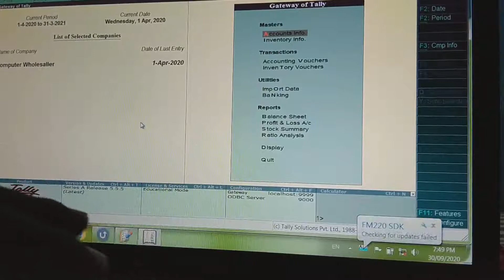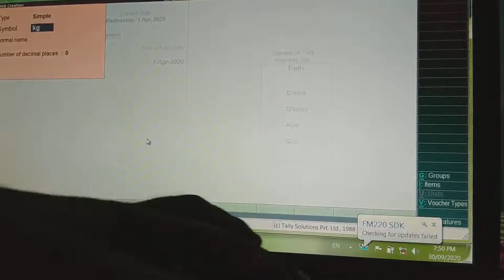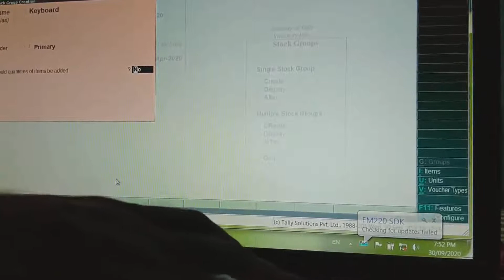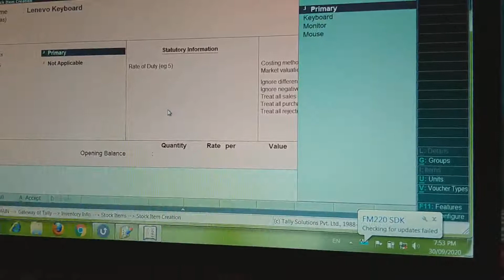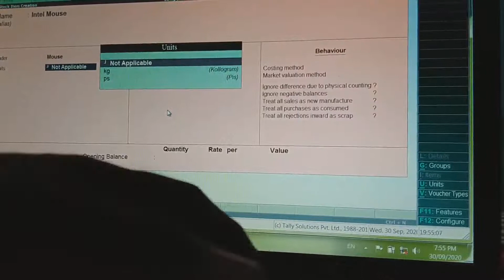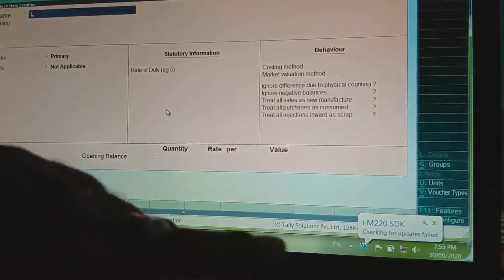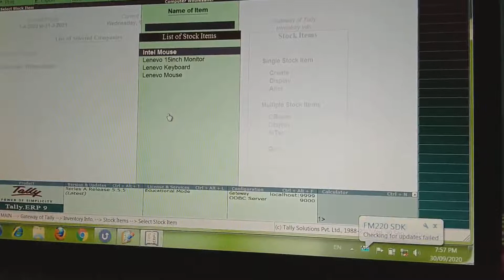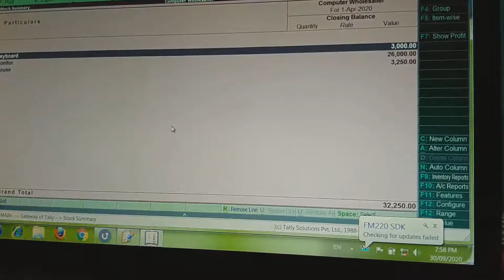Stock items creation in tally ERP 9